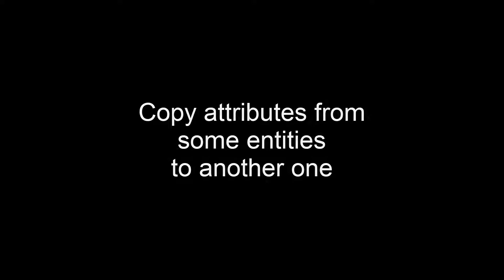ER/Studio Data Architect - Copy attributes from some entities to another one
How to use the Move cursor with Ctrl & Shift keys.